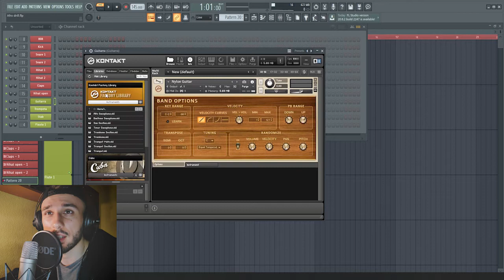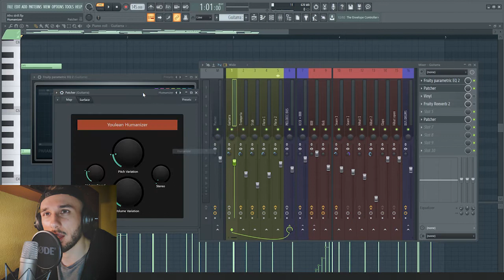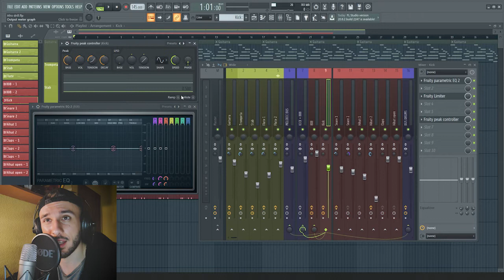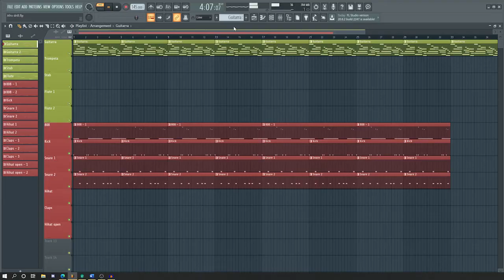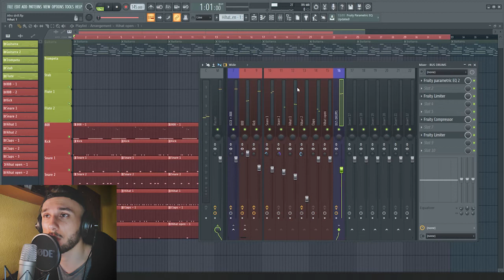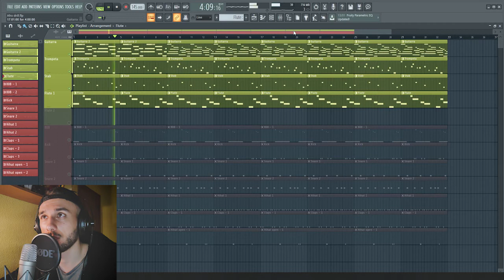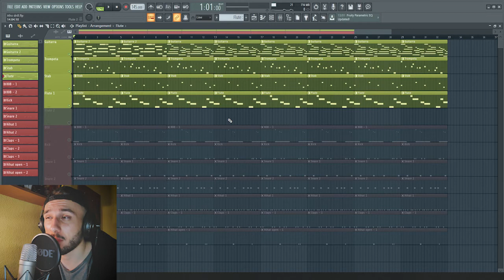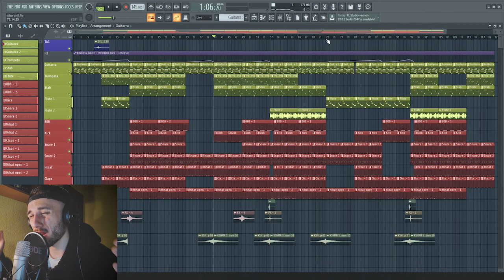AFRO DRILL EN FL STUDIO 2021 (+ FLP!)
Como hacer Afro Drill en FL Studio 2021